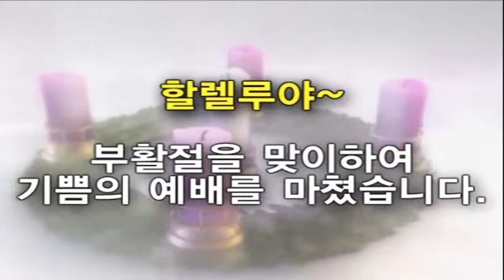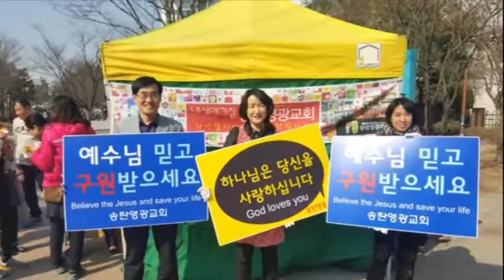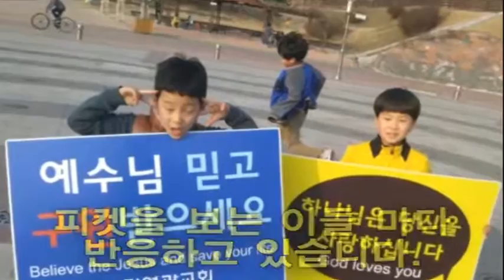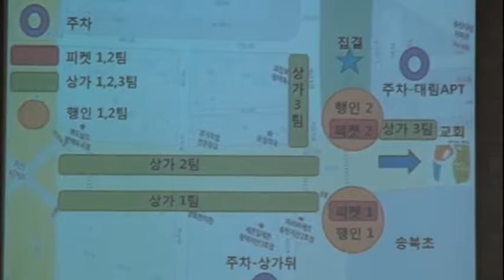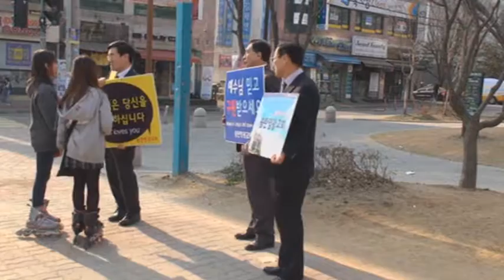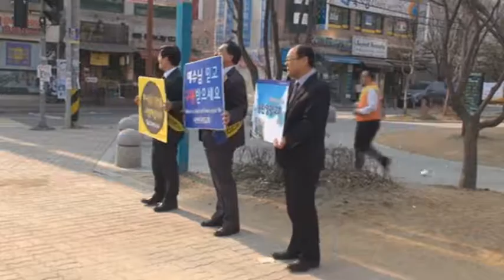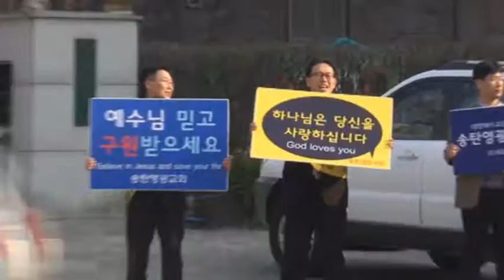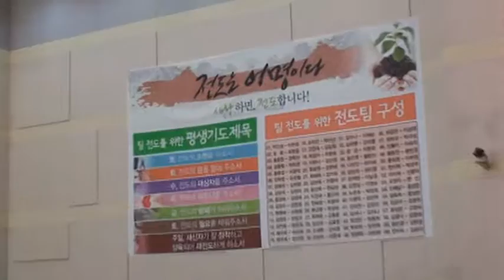송탄영광교회,20160327,부활절맞이 축호전도,노방전도,팀전도,김두식목사님,전도피켓,박인성목사님,라파도사,이동진강도사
2016년 3월 27일 부활주일

자율 팀전도 및 전체그룹 전도
송북초에서 피켓팀,행인팀,상가팀으로
귀한 전도의 시간을 가졌습니다.

영상+전도계획나눔+전도실행
세부분으로 작성되어 있는 풀버전입니다.
필요한 부분만 참고하셔도 됩니다.

예비된 영혼 주소서라고 기도했더니
가자 마자 먼저 반응해오는 초등5학년
친구 두 명... 이미 학교 앞 전도로
밭을 일구어 놓은 게 이렇게 열매를
잘 맺게하네요 감사합니다 주님

다음 전체 그룹 거점 전도는 4월 9일 토요일
스포츠선교회와 함께하는 부락산 일대
전도입니다.